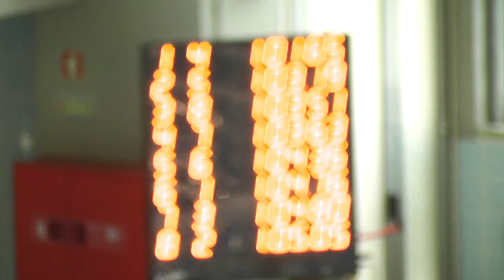100 LF 9de9